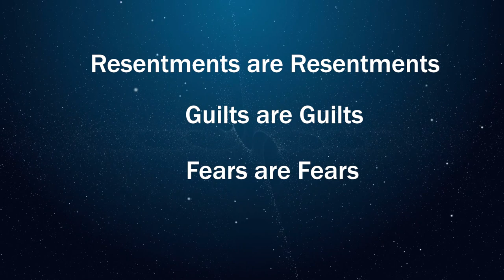We all have the same issues